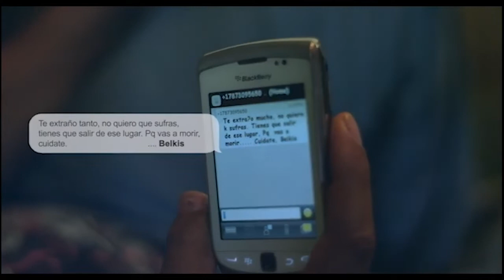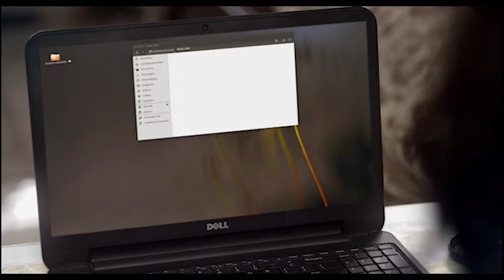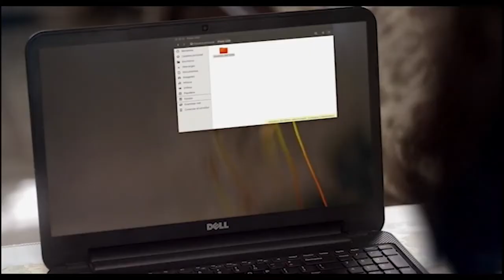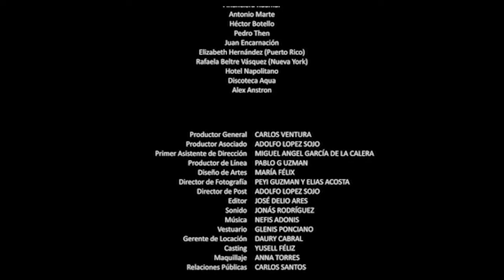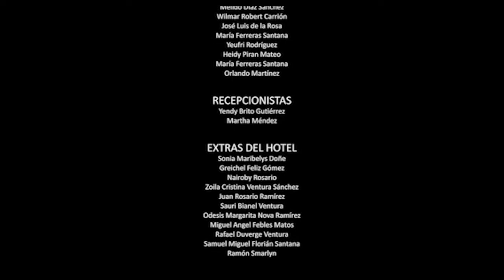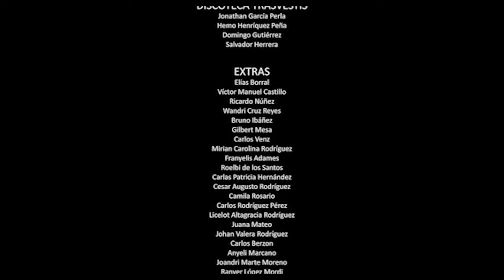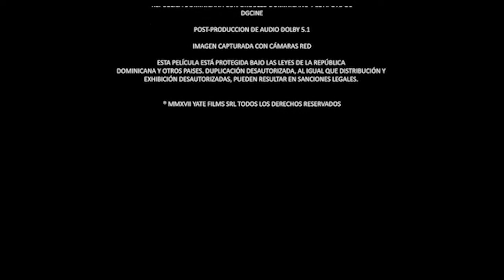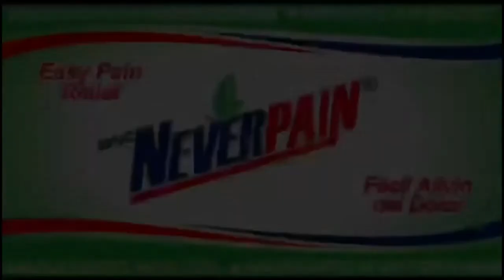DOS COMPADRES Y UNA YOLA, PELICULA COMPLETA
Dos compadres y 1 yola comedia